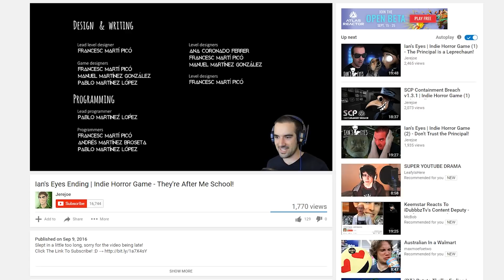Ian's Eyes Review - ToT